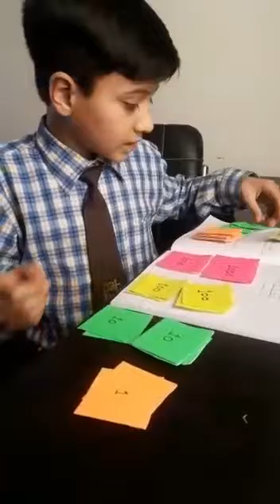Math. Subtraction & Addition using Flash Card Activity | Maths Calculation for student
Maths addition and Subtraction using Flash Card Activity | Maths Calculation for student

Hello Childern,

This is a flash card method to calculate Maths addition and Subtraction. its a fun activity .

You will enjoy and learn very easy maths.

Learn mathhs fact using flash card.